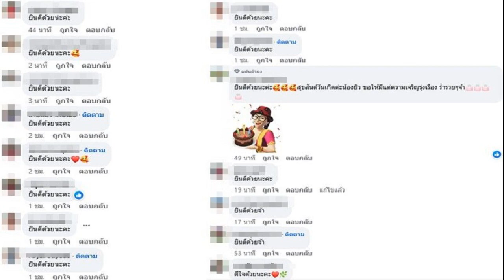รักบี้สาวไทย ฟอร์มเฉียบ ถล่มสิงคโปร์ คว้าแชมป์อาเซียน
กีฬา
4 พ.ค. 2567
17:57 น.
รักบี้สาวไทย ตอกย้ำเป็นเบอร์ คว้าแชมป์อาเซียนขณะที่ทีมชายไทย รักษามาตรฐานคว้าเหรียญทองแดงได้ ด้าน “บิ๊กต้น” ชื่นชมนักกีฬาไทยเล่นได้ดี

การแข่งขันรักบี้ 7 คนชิงชนะเลิศแห่งอาเซียน “SEA 7’s” ซึ่งไทยในฐานะแชมป์เก่าส่งทีมชายและทีมหญิงเข้าร่วมแข่งขันที่ประเทศสิงคโปร์ โดยทีมชายนั้นมีปัญหาผู้เล่นหลักบาดเจ็บทำให้สภาพทีมยังไม่เต็มร้อย ส่วนทีมหญิงชุดนี้เป็นการผสมกันระหว่างชุดเยาวชน 6 คนและทีมชุดใหญ่ 6 คน

ในปีนี้ประเภททีมชายมี 7 ชาติเข้าร่วมประกอบด้วย สิงคโปร์, ไทย, ฟิลิปปินส์, อันโดนีเซีย, ลาว, มาเลเซีย และ ไต้หวัน ส่วนทีมหญิง มี 6 ชาติ เข้าร่วมประกอบด้วย ไทย, สิงคโปร์, มาเลเซีย, ลาว, อินโดนีเซีย และ ฟิลิปปินส์ ผลปรากฏว่า ทีมหนุ่มไทยสู้อย่างสุดความสามารถแต่ด้วยสภาพทีมที่มีการสับเปลี่ยนพักผู้เล่นบาดเจ็บทำให้คว้าเหรียญทองแดงมาครอง จากการเอาชนะไต้หวัน 21-12 จุด

ส่วนทีมหญิงไทยที่มีสถิติที่ยอดเยี่ยมในการเล่นถ้วยอาเซียนเพราะตั้งแต่ก่อตั้งทีมหญิงมาก็ยังไม่เคยปราชัยให้แก่ทีมในโซนนี้เลย ก็ยังคงต่อยอดสถิติอย่างต่อเนื่องด้วยการคว้าแชมป์อาเซียน โดยนัดชิงชนะเลิศไล่ถล่มเจ้าภาพไปแบบขาดลอย 42-0 จุด ที่สนามกีฬาแห่งชาติสิงคโปร์ ท่ามกลางแฟนๆกีฬารักบี้ที่เข้ามาชมการแข่งขันเวิลด์ซีรีส์
ด้าน พ.ต.ท.กุลธน ประจวบเหมาะ นายกสมาคมกีฬารักบี้ฟุตบอลแห่งประเทศไทย กล่าวว่า เป็นการเปิดซีซั่นปี 2567 ได้ดีเป็นที่น่าพอใจกับผลงานในศึกรักบี้ 7 คนชิงแชมป์อาเซียน โดยทีมชายนั้นก่อนหน้านี้ประสบปัญหาผู้เล่นหลักบาดเจ็บหลายคน แต่การได้อันดับ 3 ด้วยสภาพทีมยังไม่ 100% ก็ถือว่าดีเยี่ยม ขณะที่ทีมหญิงชุดนี้เป็นการผสมกันระหว่างผู้เล่นชุดเยาวชนจำนวน 6 คน กับ ชุดใหญ่ที่มีประสบการณ์ 6 คน ก็เล่นได้ดีมาก โดยเฉพาะนัดชิงที่เอาชนะแบบขาดลอย ถือว่าการได้เหรียญรางวัลในรายการนี้ของทั้งทีมชายและทีมหญิงเปรียบเสมือนเป็นการเอาฤกษ์เอาชัยเพราะต่อไปจะเป็นศึกหนักของทั้ง 2 ทีมในรายการระดับเอเชียแล้ว.